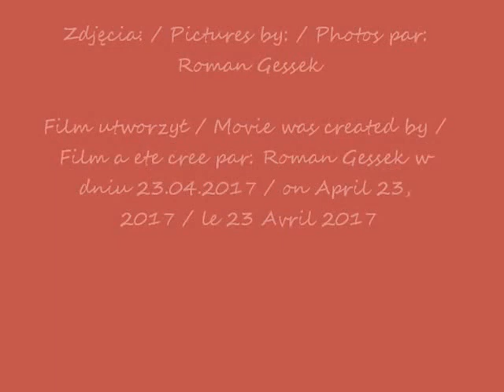2017 04 23 pada śnieg w Warszawie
Padał śnieg rano w Warszawie / It snowed in the morning in Warsaw / Il neigeait le matin à Varsovie
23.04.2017 o / at / à 11H45